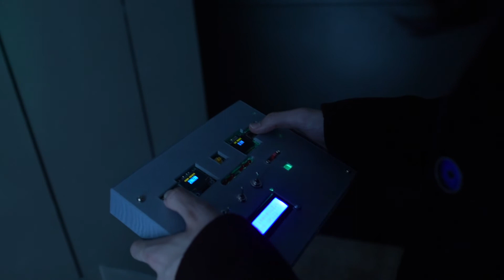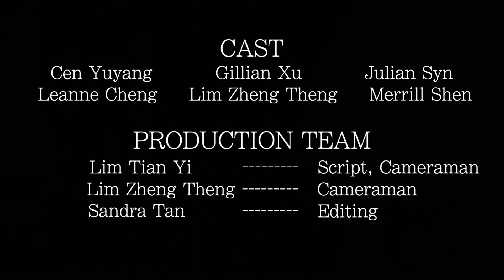Sojourn 2020 - ENIGMA Video 2 (temp.)